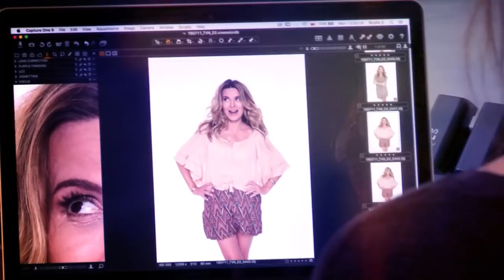Hanna Lis w roli modelki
Już jesienią na antenie TVN ukaże się nowy program "Azja Express". W miniony poniedziałek odbyła się sesja wizerunkowa produkcji, w której udział wzięła m.in. Hanna Lis. Byliśmy tam z kamerą! Jak dziennikarka sprawdziła się w roli modelki? Zobaczcie nasze wideo.